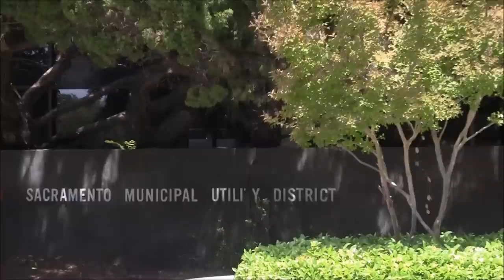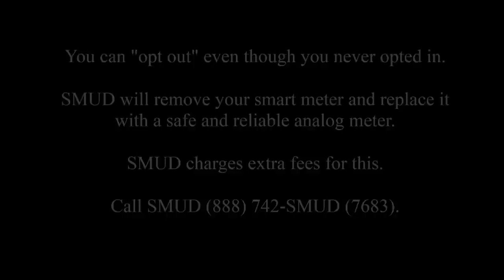SMUD Board meeting May 7 2015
SMUD customers Mark Graham and Melissa Andrews speak to the Board of Directors about their responsibilities, accountability, and new evidence of the harmful effects of smart meter radiation.

The Board adjourned within 10 seconds of the completion of Melissa's comments.  They were in a very big hurry to adjourn the meeting and get out of the room.